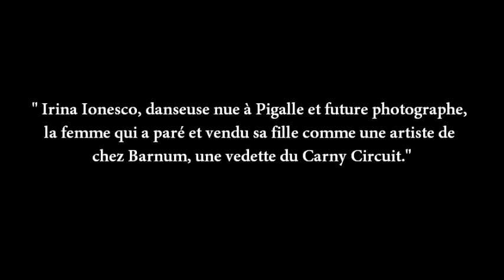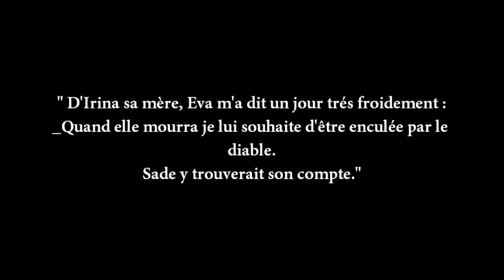ReadList #1 / Simon Liberati "Eva"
Avec "Jayne Mansfield 1967" (prix Femina 2011), Simon Liberati avait décrit avec art et doigté l'itinéraire chaotique de cette jeune femme où l'ascension vers la gloire fut tragique.

Son grand retour avec l'histoire d' Eva Ionesco, qui plus est femme de sa vie, ne déroge pas à la règle!

Avec "Eva" paru chez Stock en 2015, Simon Liberati nous offre le plus beau portrait de cette jeune fille jetée malgré elle en pâture au monde de l'art par une mère égocentrique et folle.
Un des bijoux de cette rentrée littéraire!